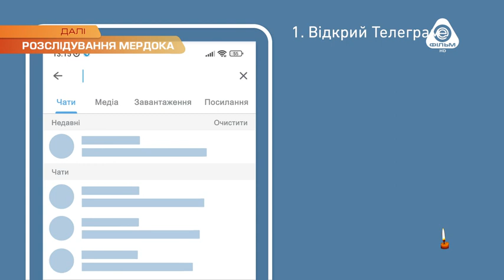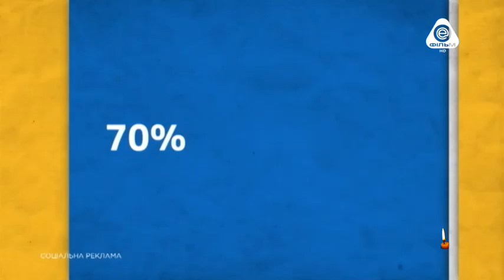Enter фільм - Реклама і анонси (27.01.2023)